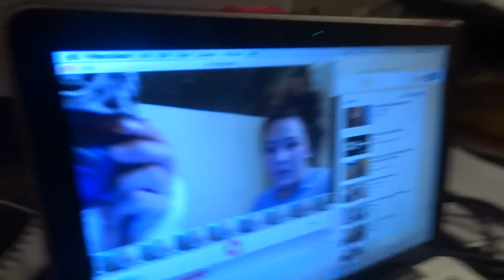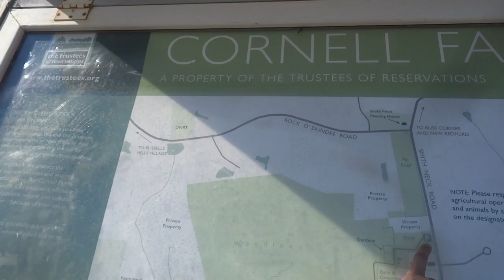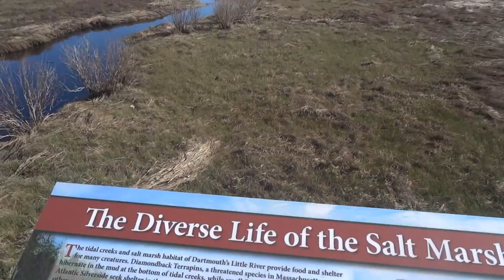WILD LAMA!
MUSIC WANTED!